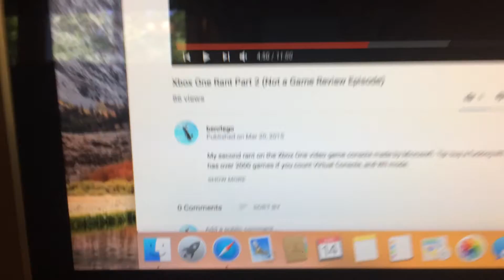iPhone test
5s camera test